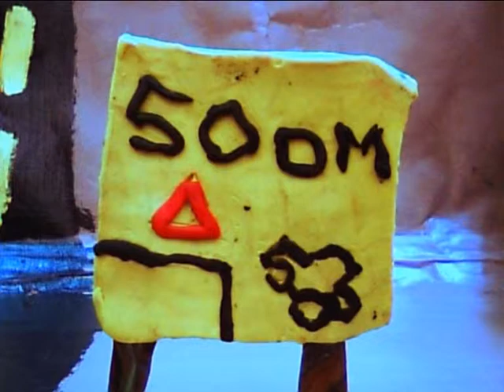Sebastian,Ole Jørgen & Paul Andre bil film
dårlig film laget i K&H